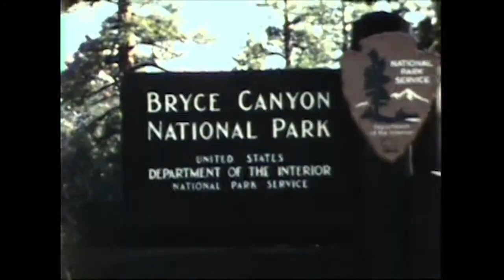8mm Complete Les Walters 1946 to 1969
The complete home movies filmed by Les Walters of Walters Cycle Co in Saskatoon, SK, Canada